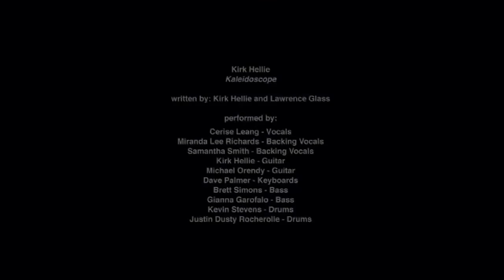Kirk Hellie - Kaleidoscope @ Chrome Hearts Factory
Kirk Hellie
Kaleidoscope

written by: Kirk Hellie and Lawrence Glass

performed by:
Cerise Leang - Vocals
Miranda Lee Richards - Backing Vocals
Samantha Smith - Backing Vocals
Kirk Hellie - Guitar
Michael Orendy - Guitar
Dave Palmer - Keyboards
Brett Simons - Bass
Gianna Garofalo - Bass
Kevin Stevens - Drums
Justin Dusty Rocherolle - Drums

Hollywood, CA - 6/29/14